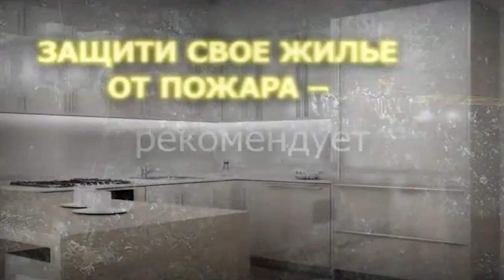Стартовал пожароопасный сезон: причины возгораний и способы борьбы с огнем | Сноска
Алтайский край в этом году вновь попал в число наиболее горимых регионов. И уже в апреле, по данным МЧС, наш субъект накрыли возгорания сухой травы и мусора. Каждые сутки происходит несколько десятков пожаров. Немало – в Барнауле. И это при том, что «горячая пора» - майские праздники - еще впереди. О том, прочему и в каких точках чаще всего полыхает Барнаул? Кто и как стоит на страже безопасности города?  И как каждый из нас может предотвратить пожар? – разъясним сегодня с экспертом: начальником первого пожарно-спасательного отряда главного управления МЧС России по краю Романом Лучкиным.

00:00 Начало
00:56 Входит ли в Барнаул в зону риска
01:55 Насколько чаще случаются пожары в частном секторе
02:38 О чем нужно знать садоводам
04:06 Как город готов противостоять стихии
05:41 Сколько человек могут одновременно быть задействованы в тушении пожара
06:27 О тушении лесных пожаров
06:57 Какие пожары сложнее тушить - лесные или городские
08:06 Как вести себя в случае пожара
09:08 Как вести себя при эвакуации
11:12 Как помочь детям в случае ЧП
12:14 375 лет противопожарной службе: что изменилось
14:17 Как не допустить катастрофы